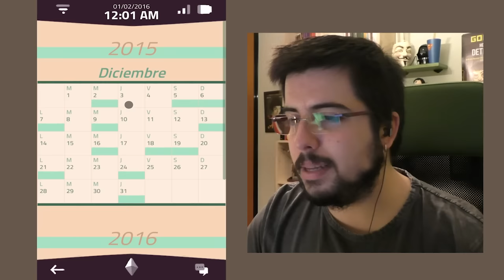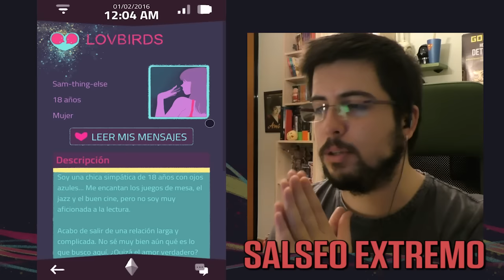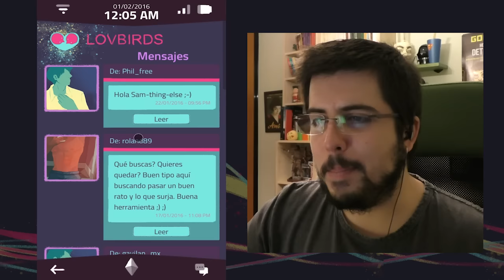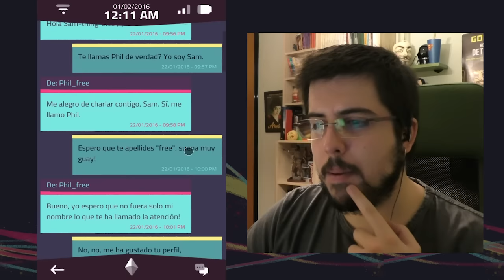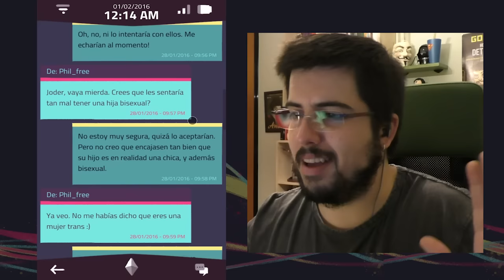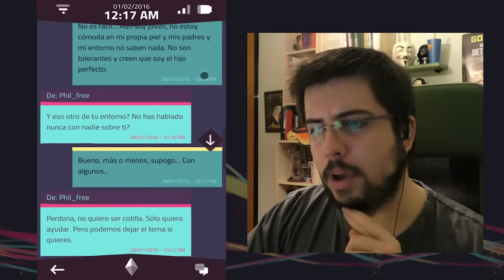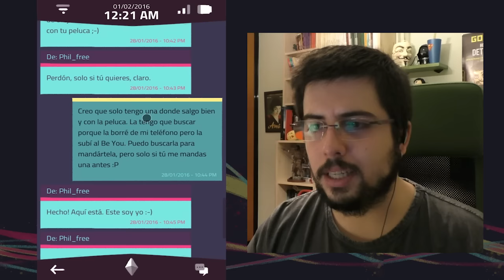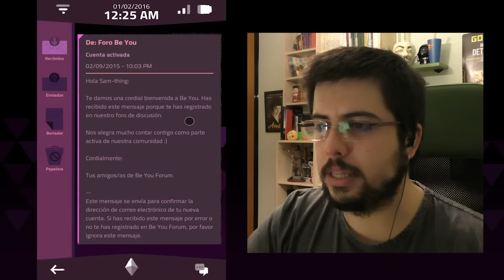¡LA VERDAD DEL OTRO PERFIL "SECRETO" DE SAM! | ANLP #5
Un saludo.